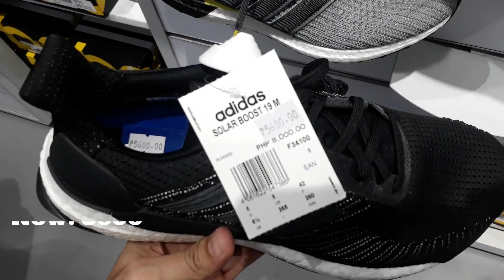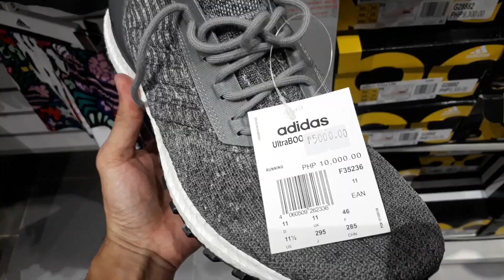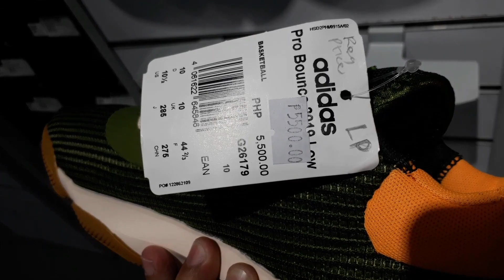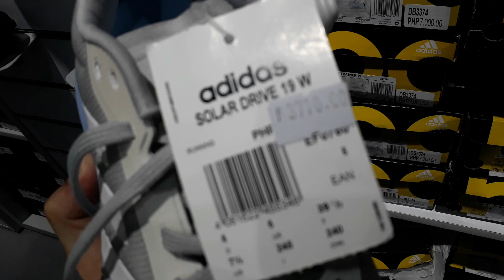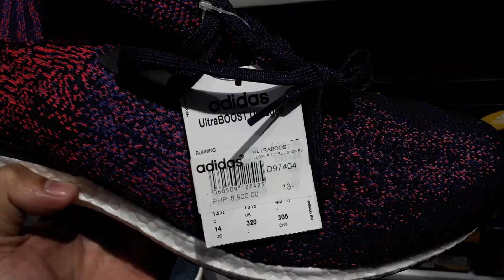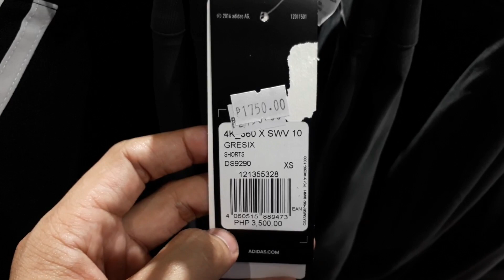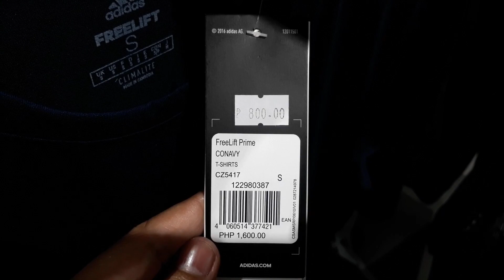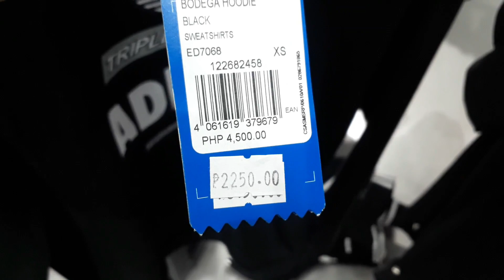SALE UP TO 70% OFF ADIDAS OUTLET STORE | SHOES & APPAREL| MARIKINA RIVERBANKS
LOCATION: RIVERBANKS MARIKINA

ARAW ARAW SALE UP TO 70% OFF ON SELECTED ITEMS UNTIL SUPPLIES LAST

FOLLOW ME🔎🔎🔎
Instagram: Ran Castillo (pogz pogz)
Page: Bahay ng mga sapatos